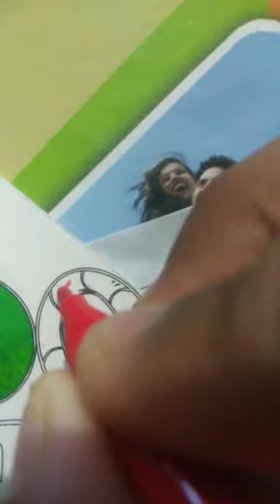Faber castell 50 connector pens colouring video😍😍(part-1) subscribe to my channel🙏🙏🙏🙏🙏🙏🙏🙏🙏🙏🙏🙏🙏🙏🙏🙏